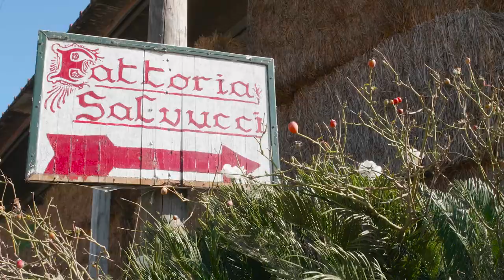L'allevatore racconta: Azienda Agricola Salvucci - Fiumicino (RM)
Marco Salvucci, allevatore e proprietario dell'azienda agricola Salvucci a Fiumicino, da anni ha dato piena fiducia a Marco e Cristiano del team Tecnozoo.
Un coinvolgimento a 360 gradi nel business della famiglia Salvucci, uniti nel raggiungimento di risultati condivisi e coerenti con il grande lavoro di squadra svolto.